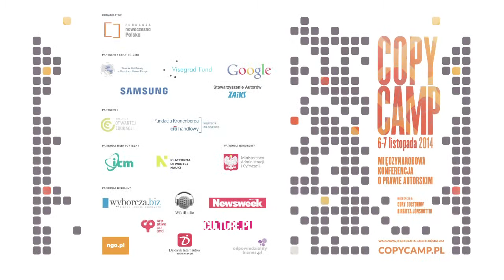Radek Czajka - CopyCamp 2014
Wystąpienie Radka Czajki "Czy kultura może być kompatybilna z Wolnym Oprogramowaniem?" na konferencji CopyCamp, która miała miejsce 6-7 listopada 2014 w Warszawie.

Radek Czajka – główny programista fundacji Nowoczesna Polska. Interesuje się stykiem oprogramowania, prawa autorskiego i praw cyfrowych. Prywatnie autor strony StrataKazika.pl.

Presentation of Radek Czajka "Can culture be compatible with Free Software?" at the CopyCamp conference which took place on the 6th and 7th of November 2014 in Warsaw.

Radek Czajka – lead developer at Modern Poland Foundation. He is interested in the junction of software, copyright and digital rights. Privately, he is an author of the StrataKazika.pl website.